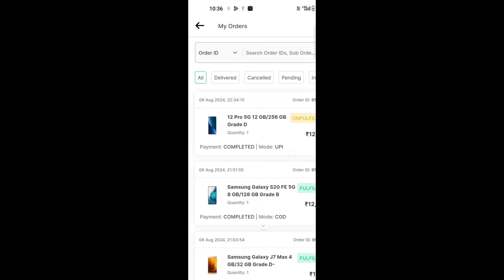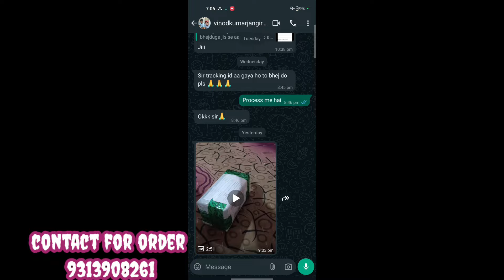Xiaomi 12 pro 5g Just Rs.12k ✨ best condition 💯 order in cashify super sale app ✅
redmi k50i order in cash on delivery
growfast

iPhones Unboxing 2024
poco unboxing 2024
5g smartphone Unboxing Cashify super sale

how to buy cheap phone
💯 trusted platform
cashify best deal
cashify se saste phone kaise order kare
poco f1 order kaise kare

unboxingarmy

refurbished iphone in pune
refurbished iphone 7
refurbished iphone 6s
refugee song
refurbished iphone kaha se le
refurbished iphone kya hota hai
refurbished iphone under 10000
refurbished iphone malayalam
refurbished iphone xr
refurbished iphone under 5000
refurbished iphone under 20000

super sale Cashify redmi smartphone refurbished

 iphone 11 grade E cashify
 iPhone 11 Grade : D-
 iPhone 11 pro from cashify super

iPhones Unboxing 2024
poco unboxing 2024
5g smartphone Unboxing Cashify super sale